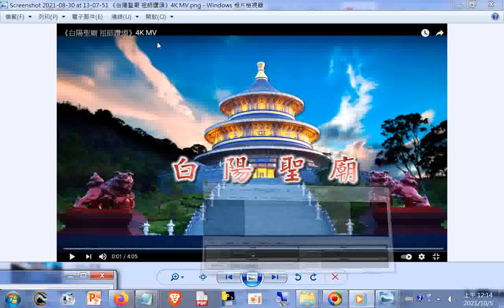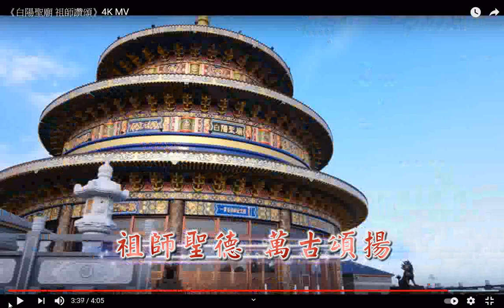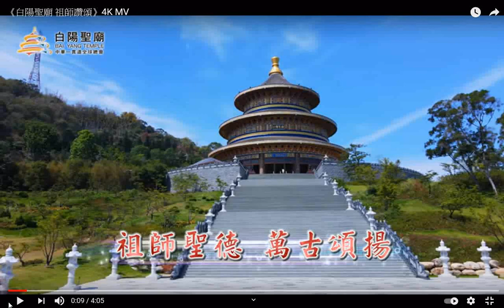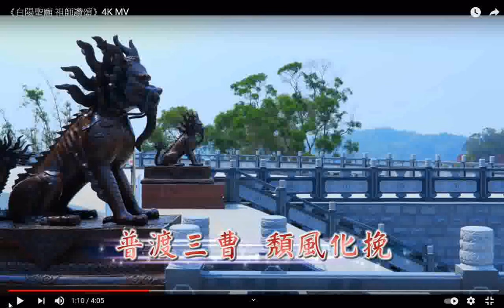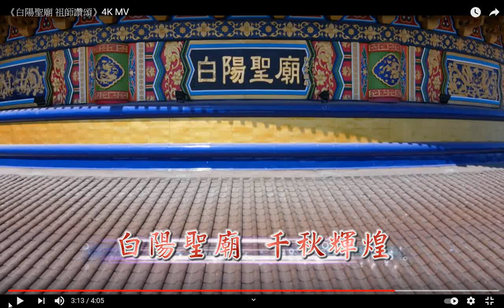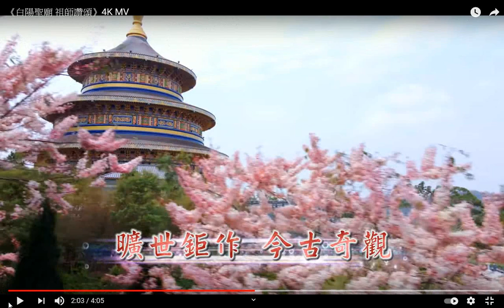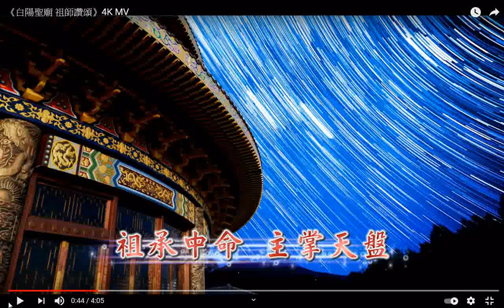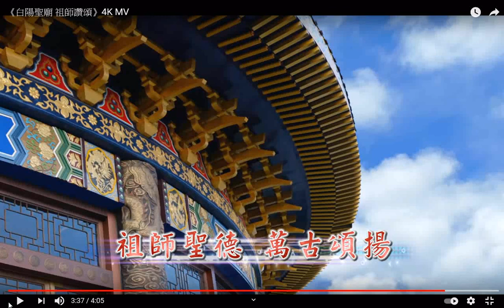THE THREE TREASRUES OF TAO三寶心法英中對照_html_由善書圖書館網站分享+_截圖_《白陽聖廟 祖師讚頌》4K MV2021年8月28日一貫道總會 Chinese 中文_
監製：中華一貫道全球總會_製作：芝蘭傳播製作團隊(請更正歌詞淵遠流長為源遠流長)
更正：1.求渡眾生應是救渡眾生
2.部份聲音要補充，例如：老應是老母，應是先天靈性之母，是中字加上兩點於長方形內，左右相對成近似V。
3.九大大劫關應是九九大劫關